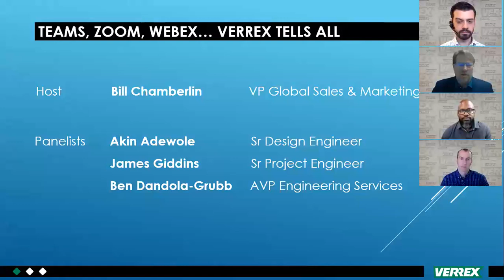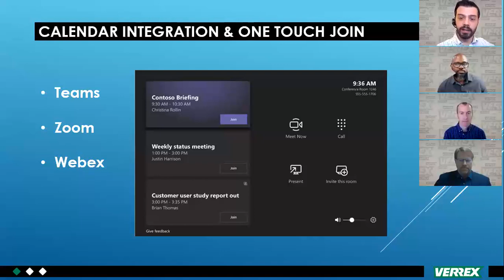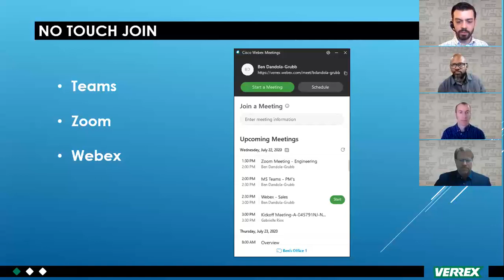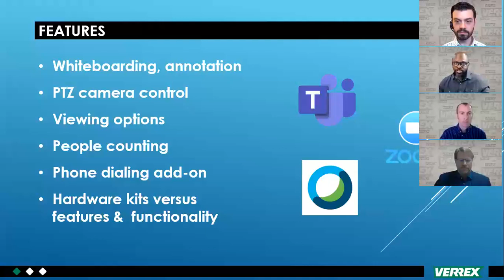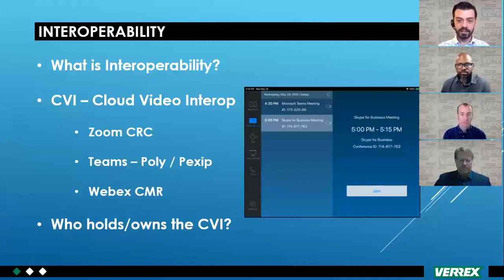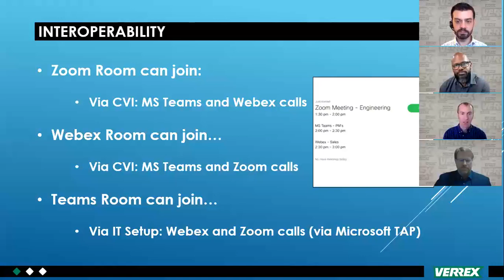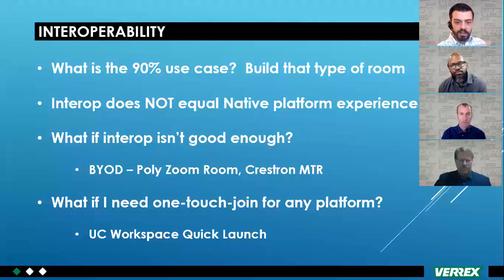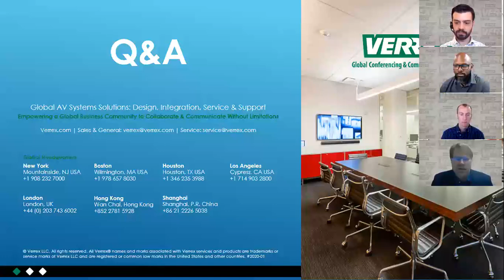Teams, Zoom, Webex: Verrex Tells All. Verrex Webinar September 24, 2020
In a webinar from September 2020, Verrex compares Zoom, Microsoft Teams, and Cisco Webex. The discussion includes room systems versus the app on your laptop, One Touch Join, wireless content sharing, features comparison, interoperability, and future roadmap.